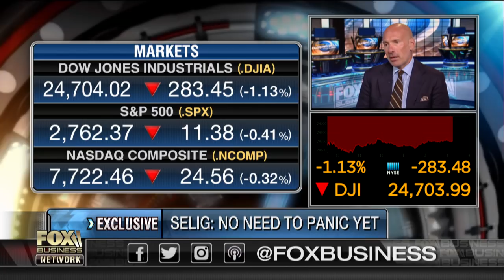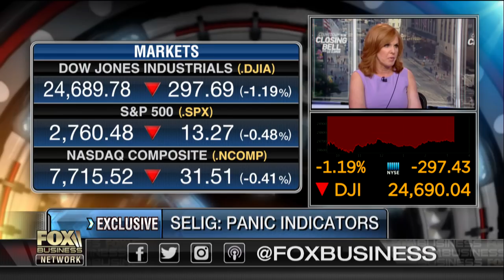Will Trump’s tariffs hurt US manufactures?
Stefan Selig, Former Under Secretary of Commerce for International Trade, discusses why President Trump’s tariffs will end up hurting U.S. manufacturers.